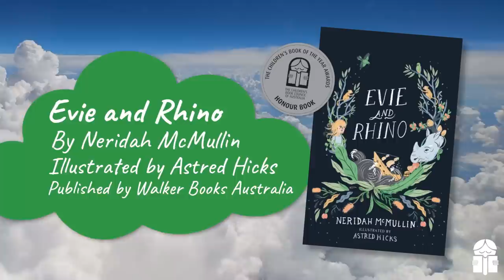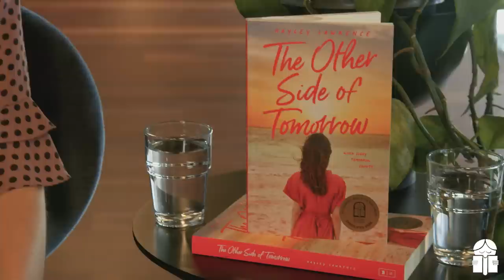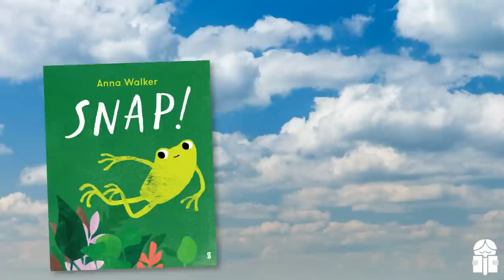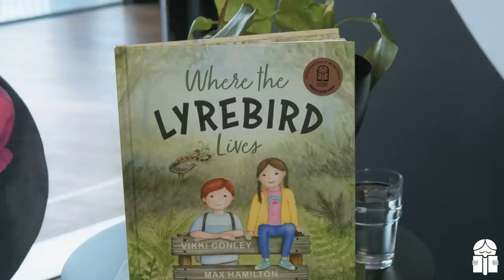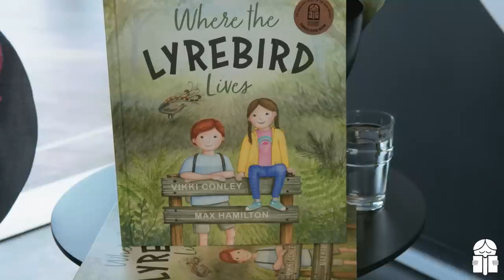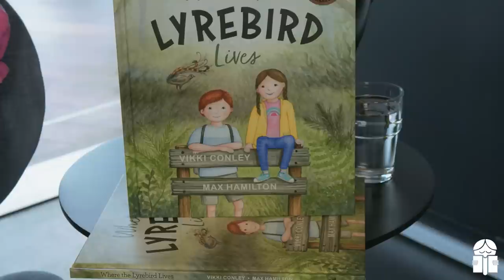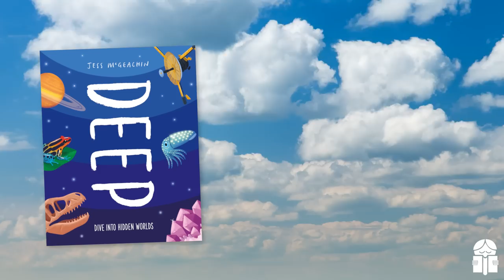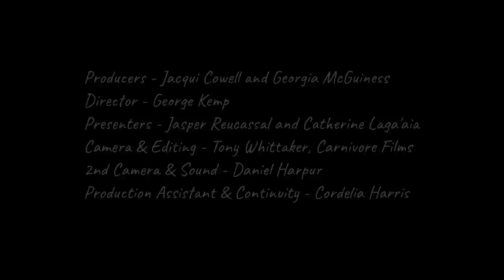CBCA 2023 Book of the Year Winner and Honours announcement